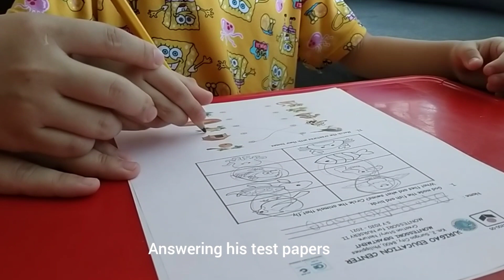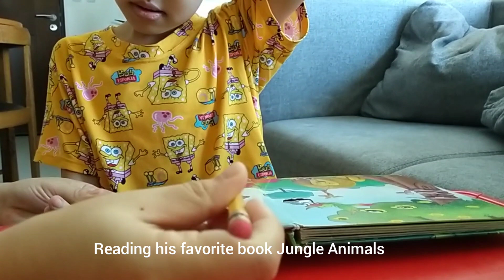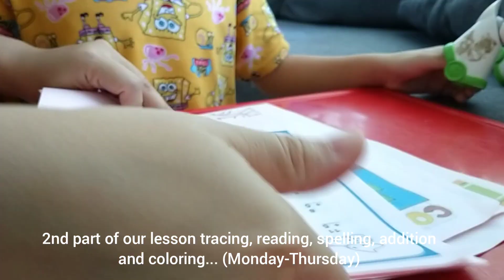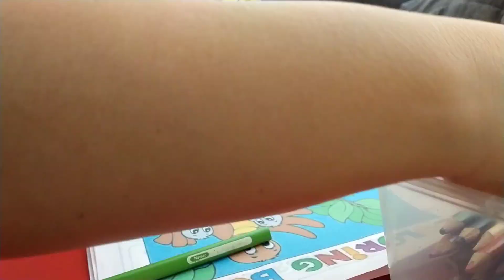Homeschool and Therapy for Kids with Autism Vlog#1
Good thing we started home study in Singapore while he was doing the ABA therapy. What's nice in that center is that you can see from the glass door what they are doing or you can also sit inside to observe. I've also seen few videos and ways on how to do the therapy myself.

So when the lockdown was announced I immediately look for nursery/kinder learning activities in FB and printed them all. Aside from his textbooks I also gave him other things to do to improve his gross and motor skills, daily living skills, speech and communication skills etc. Making him memorize bible verses and kids biblical songs.

And so during the school days this is our daily routine from Monday to Thursday. Friday they don't have a class so what I do is to review all the things we covered from last year to check if he can still remember them.

Hoping this will help our viewers get an idea on how to do homeschooling for kids on spectrum.

***at first I used reinforcement for him to be excited in learning or studying until I slowly remove the snacks and just use hug or praise him whenever he gets it right.

***it's not gonna be easy I used to cry and gets angry easily but when we pray before we start and ask Jesus for guidance, wisdom and understanding it helps a lot. 😁🙏

Happy home schooling and learning. May the wisdom, patience and leading of Jesus be with you all always.

Mama and Orie